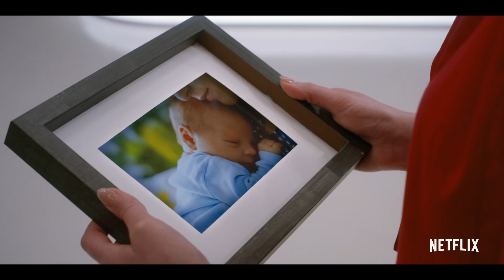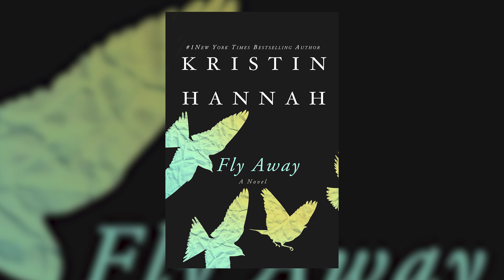FIREFLY LANE Season 2 You Never Expected This